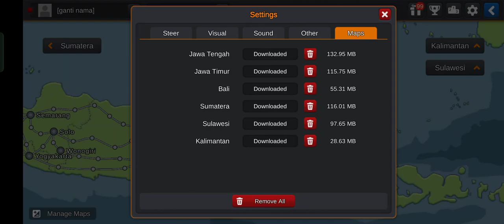বাস সিমুলেটর বাংলাদেশ